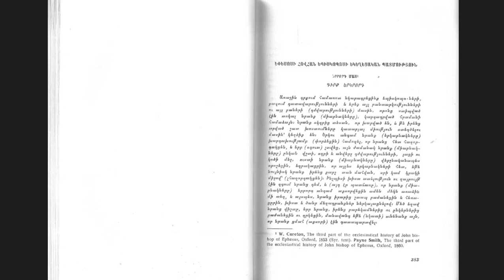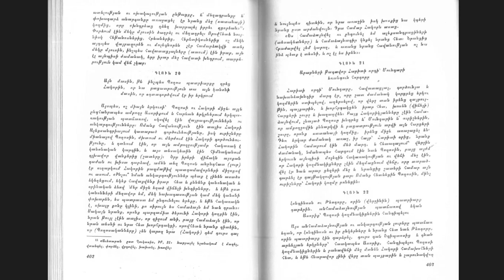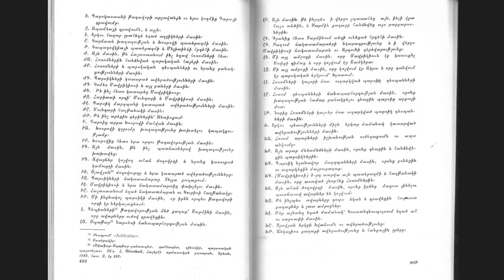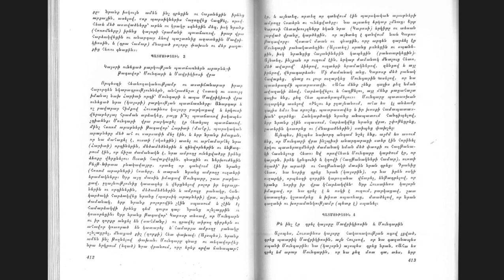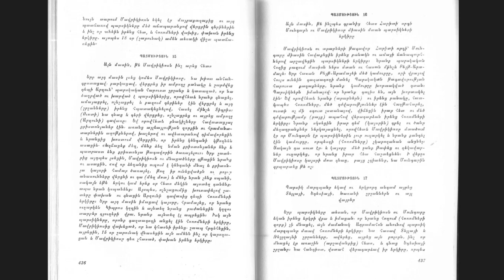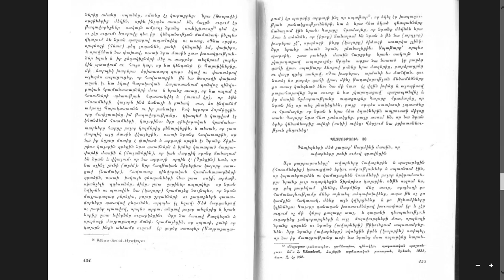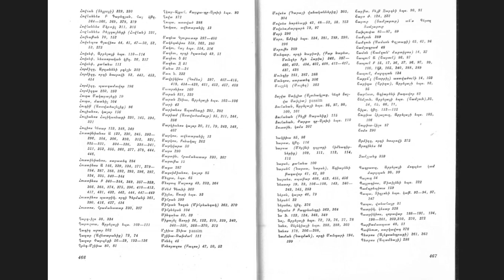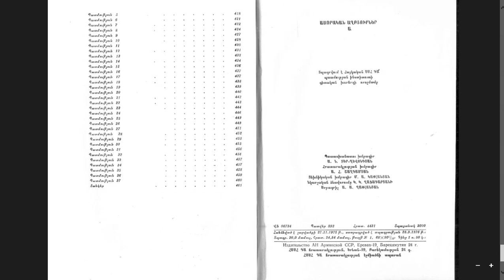Том 8. Сирийские (ассирийские) источники. Книга 1. Часть 8.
Многоуважаемые посетители!
Видеокнига "Иноязычные источники об Армении и армянах. Сирийские (ассирийские) источники. Книга 4. " состоит из 8-и частей. Части 4 и 7 - с ограниченным доступом.
Порядок просмотра материала с ограниченным доступом.
2. Произвести добровольное вознаграждение в любом размере исходя из вашего безмерного великодушия и неограниченной щедрости.
3. Переслать на почту наименование Вашего канала, название нужного видеофайла (видеокниги) или плэйлиста, а также детали (дату, время, сумму, платежную систему) Вашего добровольного чистосердечного вклада в развитие канала, осуществленного на одну из платежных систем, представленных ниже

ID Bank (USD) Armenia
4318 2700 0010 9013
ID Bank (RUR) Armenia
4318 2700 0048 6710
ID Bank (AMD) Armenia
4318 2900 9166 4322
Банковский счет в ID Bank: 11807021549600 (AMD)
Банковский счет в ID Bank: 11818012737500 (RUR)
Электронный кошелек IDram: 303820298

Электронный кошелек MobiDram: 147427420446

Электронный кошелек EasyWallet (AMD): 1115289

Электронный кошелек TelcellWallet (AMD):  85759573

Сбербанк Россия. Карта "МИР" (RUR)
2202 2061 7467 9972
Электронный кошелек Ю-Money (RUR): 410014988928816

Электронный кошелек WebMoney Keeper:
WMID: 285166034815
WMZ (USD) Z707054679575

Электронный кошелек Skrill (USD): 75045093

Электронный кошелек PAYEER (USD) (RUR) (EUR): P26382146

4. Предоставление доступа к видеоматериалу в ближайшие 24 часа.

Спасибо за поддержку и понимание!

P. S. Вас ожидают много раритетных и библиографических редкостей!